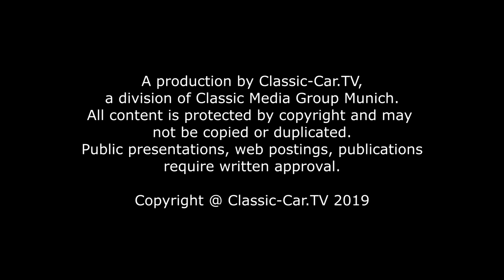Motorworld Oldtimertage Fürstenfeld 2019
Zum 15. Mal parkten hunderte Oldtimer auf der Amperwiese auf dem Gelände des Klosters in Fürstenfeld und wurden Teil der Motorworld Oldtimertage, die vom 21.  bis 22. September bei bestem Wetter stattfanden.  Schon in den frühen Morgenstunden rollten am Samstag die ersten Klassiker an, um die Amperwiese als Fahrerlager zu füllen. Ein Oldtimermuseum, das sich während des Tages mit dem Kommen und Gehen der Besucher immer wieder wandelte. Das Oldtimertreffen ist seit Beginn das Herzstück der Veranstaltung. Mehr als 1200 Fahrzeuge werden jedes Jahr über die Wiese bewegt. Oldtimerbesitzer erhielten nach der Registrierung im Fahrerlager kostenlosen Eintritt.
Die Kulisse vor dem historischen Kloster und die weitläufige Anlage sind der ideale Ort für den Herbstausflug mit dem Oldtimer. Ein Treffpunkt für alle, denen das Thema historische Automobile am Herzen liegt.
Rund 10 000 Besucher kamen und genossen das vielfältige Programm und die zahlreichen Aussteller. Eine Kombination aus Messe, Teilemarkt, Oldtimertreffen und Rahmenprogramm für Pkw und Motorräder zum Staunen und Kaufen. Außerdem im Angebot: Literatur, Ersatzteile, Bekleidung, Spiele und ganze Fahrzeuge.